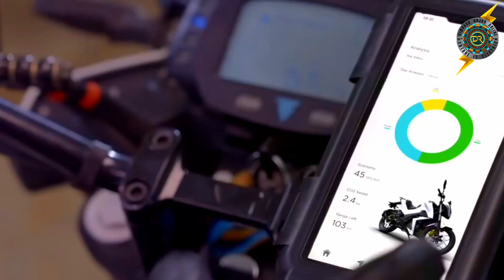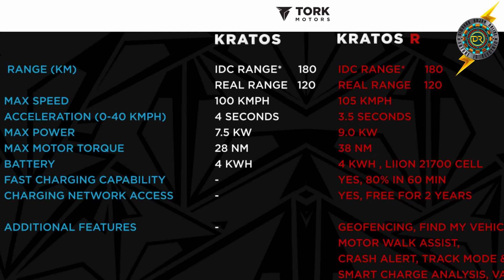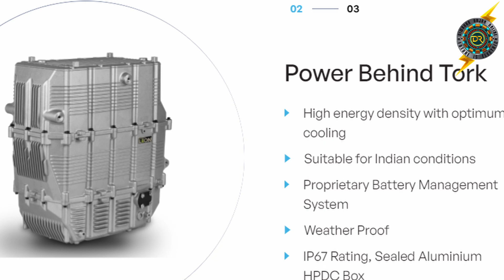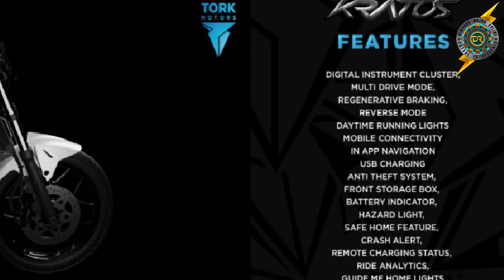Torrk Motors finally launched KRATUS Electric bike | Big Expectation in indian EV Bike segment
Finally Tork Motors launched their Electric bike in our Indian Market. Lets see its specification and many more details in this Video
This is video posted in Tamil for Tamil audience. Sorry if you dont know Tamil.

Comment you thoughts about this EV vehicle ,iam eager to see your comments.

Tork Motors
Tork Kratus
Tork Kratus R
Toak Kratus Launched
Tork KRATUS Price